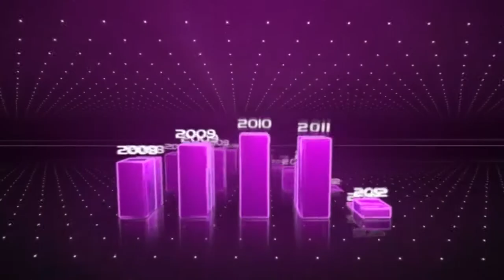النشرة الاقتصادية بالعربية 06-08-2015